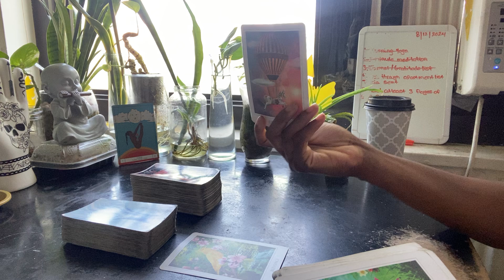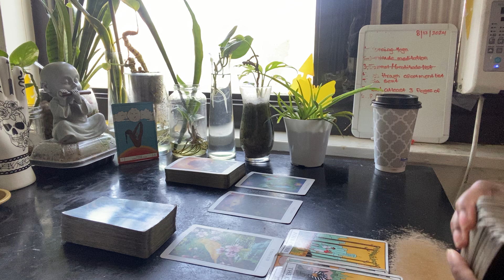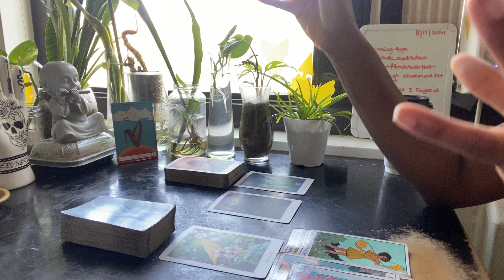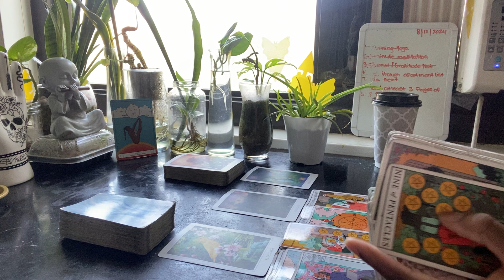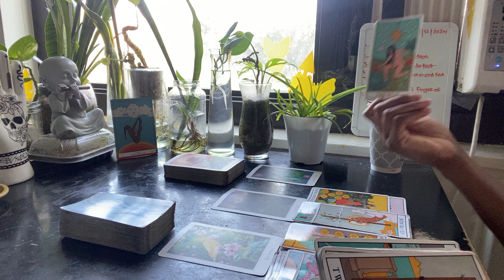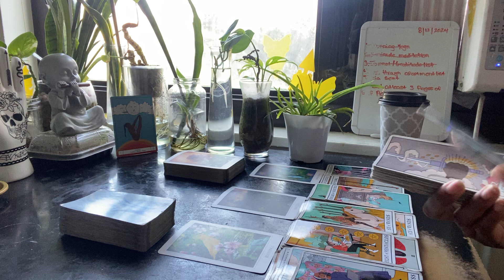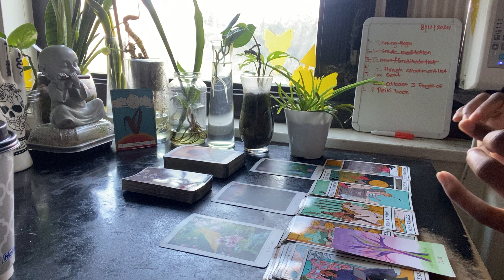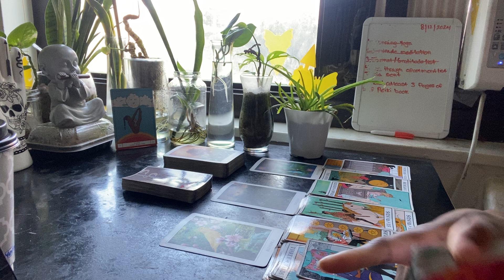Scorpio ♏️ You Gotta Be F*ckin Sh*ttin Me, Disgusted! This Reading Pissed Me Off How PATHETIC 🤬